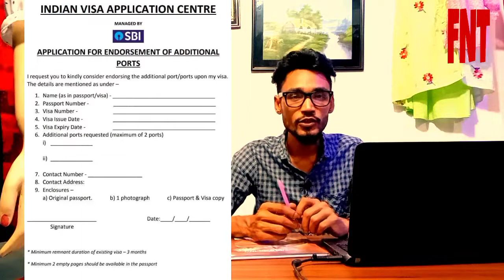indian Tour Visa New Update. ভারতের ভ্রমণ ভিসা নুতান আপডেট।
খুলে গেলো ভারতের সকল ভিসা বাই রোডে।
যারা অনলি বাই এয়ার পেয়েছেন, তারাও যেতে পারবেন বাই রোডে।
বন্ধুরা লাস্ট ২ বছর বন্ধ থাকার পর আবার নুতান করে খুলে দিয়েছে ভারতের সকল স্থল বন্দর, এখন থেকে ভারতের সকল ভিসা ধারিরা যেতে পারবেন বেনাপল, আগরতলা স্থল বন্দর দিয়ে।
যারা ইতিমধ্যে ভারতীয় ভিসা অনলি বাই এয়ার পেয়েছেন, তারাও মাত্র ৩০০ টাকা এন্ডসমেন্ট করে খুব সহজে বাই রোডে পারমিশন নিতে পারবেন।।

ধন্যবাদ।।